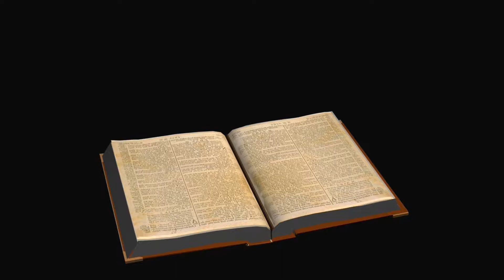Hillsong - Stand In Awe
video made by Louise Elfvengren (SE)